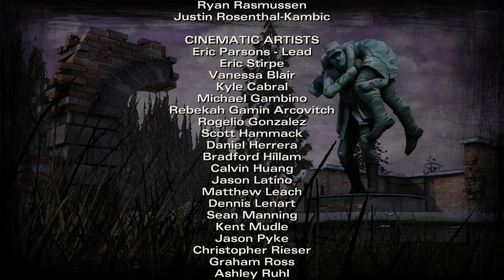Let's Play The Walking Dead Season 2 Episode 4 Deutsch Part 6 ENDE - Amid the Ruins